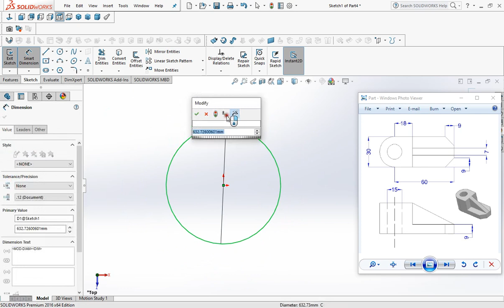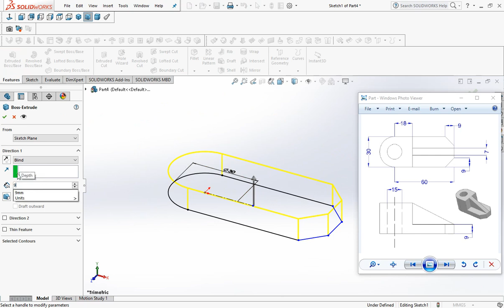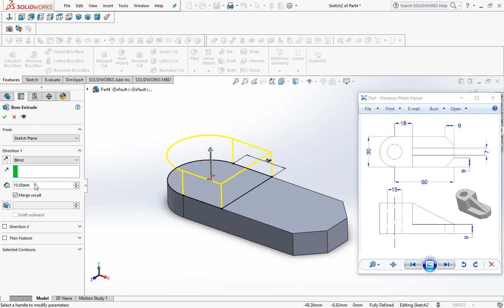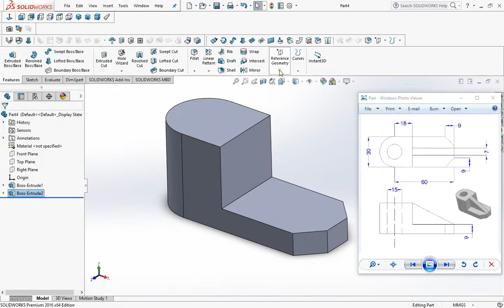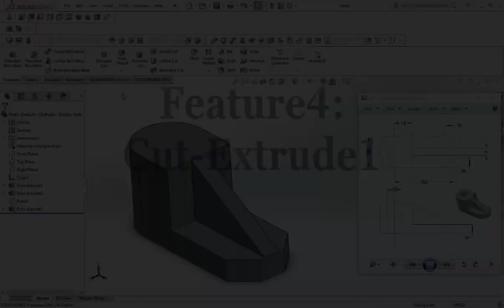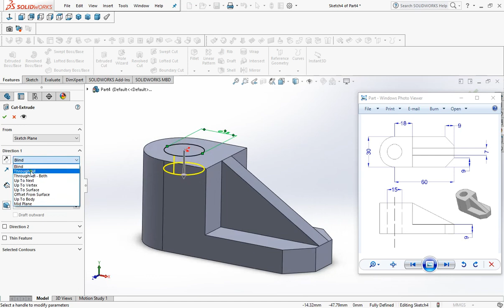SOLIDWORKS Tutorial 1